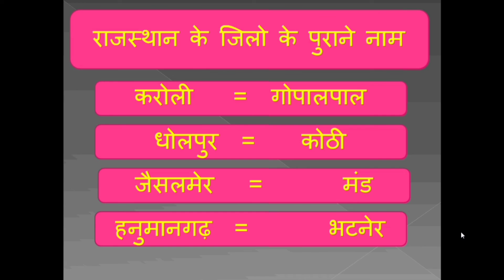RAJASTHAN KE JILO KE PURANE NAM / sirf 1 mint me yad kare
RAJASTHAN KE JILO KE NAM YAD KARE SIRF 1 MINT ME

विश्व विरासत में शामिल राजस्थान के दुर्ग, कान में पहने जाने वाले आभूषण, चंबल नदी की प्रमुख सहायक नदियाँ, राजस्थान में बकरियों की प्रमुख नस्लें
Rajasthan ke sambhag gk trik bhulna bhul jaoge part - 1

rkcl ke most important question